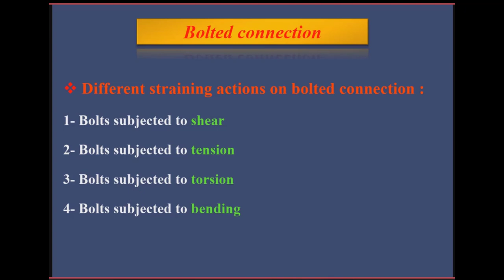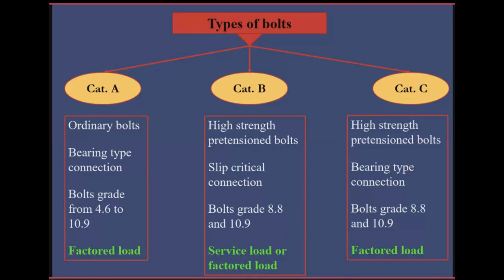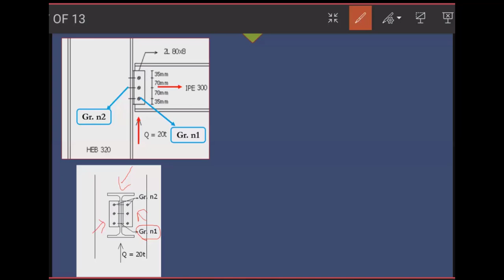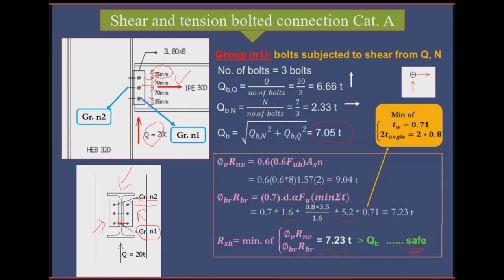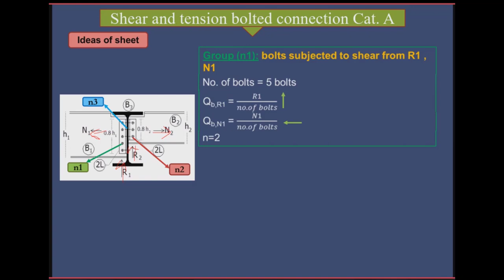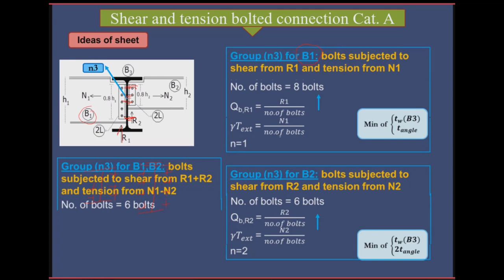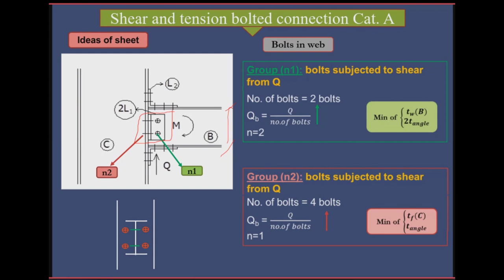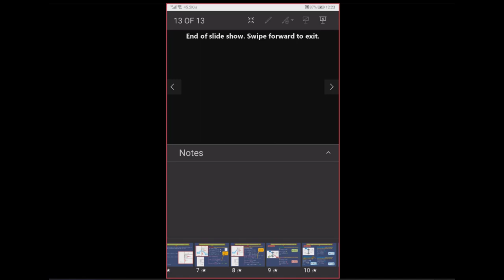Check safety for bolted connection Sec 7 steel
Check safety for bolted connection
bolted connection
bolts subjected to shear
bolts subjected to tension
bolts subjected to torsion
bolts subjected to bending
solved example